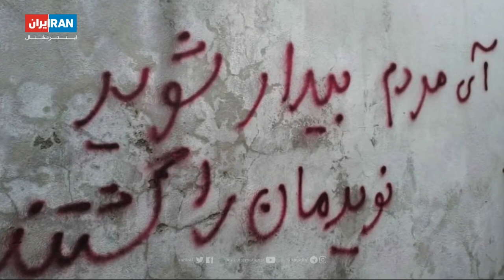شاهزاده رضا پهلوی: تمام مخالفان حکومت جمهوری اسلامی، بر روی «نجات ایران» متمرکز شوند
فراخوان شاهزاده رضا پهلوی با نام نجات ایران روز دوشنبه هفتم مهرماه در قالب یک ویدئو با شعار “تنها آلترناتیو مقبول، حاکمیت مردم ایران است” منتشر شد

شاهزاده رضا پهلوی در این پیام گفت: هیچ شخص یا گروه یا نیرویی به تنهایی نمی‌تواند ما را نجات بدهد. ما یا باهم این کشتی طوفان زده را به ساحل امن می‌رسانیم یا جدا جدا غرق خواهیم شد

وی با تاکید بر اینکه نظام جمهوری اسلامی اصلاح‌پذیر نیست از همه مخالفان جمهوری اسلامی در داخل و خارج از ایران خواست تا با کنار گذاشتن اختلافات بر روی «نجات ایران» متمرکز شوند و شرط موفقیت این شبکه بزرگ اعتراض را تحمل آرا و عقاید یکدیگر دانست

شاهزاده رضا پهلوی بر تشکیل حلقه‌های نافرمانی مدنی در محیط‌های کار و به هم پیوستن اعتصابات و اعتراضات تاکید کرد و افزود: گام نخست، گذار از جمهوری اسلامی است که نماد انحصار و انباشت ثروت و قدرت در دست گروهی اندک است. امروز روز انتخاب است، ما یا با هم این کشتی طوفان‌زده را به ساحل می‌رسانیم یا جدا جدا غرق می‌شویم

وی در بخشی از این پیام ارتشیان را خطاب قرار داد و گفت: امروز که حکومت اسلامی برای حفظ قدرت، آب و خاک کشور را به بیگانه واگذار کرده و به روی بی‌دفاع‌ها شلیک کرده، وظیفه شما بیش از هر زمانی دفاع و حفاظت از ملت ایران در برابر رژیم سرکوبگر است. سرداران سپاه تنها در پی مال‌اندوزی و جنایت بیشترند و دخالت‌های سپاه در همه شئون و ارکان کشور، مملکت را فلج کرده و بسیج و سپاه عملا به نهادهای ضد مردم تبدیل شده‌اند

:شاهزاده رضا پهلوی با اشاره به برخی کشورهای حوزه بالتیک بعد از فروپاشی شوروی گفت
ایران با منابع طبیعی به مراتب بیشتر از کشورهای بالتیک با جلب سرمایه‌گذاری داخلی و خارجی، می‌تواند تکنولوژی و مدیریت مدرن را به کشور رهنمون کند. استعدادهای ایرانی را پرنشاط کند و باشکوفایی اقتصاد تولید و درآمدها را بالا ببرد

وی در ادامه افزود: فرزندان جاویدنام ایران از ندا تا پویا از ستار تا نیکتا و همه دلیرانی که در سرفرازی میهن جان خود را فدا کردند در انتظار هم‌پیمانی ما هستند. اینک وظیفه ماست که خواست آنها را برآورده کنیم

چنل تلگرام:
goo.gl/xSRA6J
صفحه فیس بوک:
اینستاگرام:
goo.gl/XS3kJN
اپلیکیشن اندروید:
goo.gl/LBwnMN
 اپلیکیشن ای او اس:
goo.gl/ATxZdv
وب سايت: